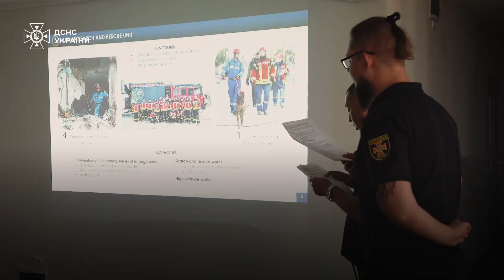Німецька підтримка в дії: нові горизонти співпраці THW та ДСНС України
Делегація Федерального агентства з технічної допомоги Німеччини (THW) на чолі з президенткою Сабіною Лакнер відвідала місця останніх ворожих обстрілів м. Києва, зокрема, житловий будинок на вул. Сальського, дитячу лікарню Охматдит, одну зі столичних пожежних частин та Мобільний рятувальний центр ДСНС України, де ознайомилася із методами реагування українських рятувальників на виклики війни.